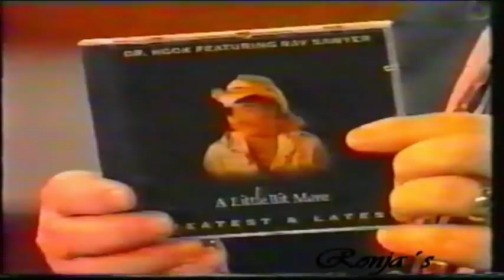Ray Sawyer in Interview 1995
Ray Sawyer  in Interview

Ray Sawyer (February 1, 1937 – December 31, 2018) was an American singer and vocalist with the 1970s rock band Dr. Hook & the Medicine Show] Though primarily a backing vocalist and occasional percussionist on congas or maracas, he sang lead on their hit song "The Cover of Rolling Stone" and was a recognizable presence in the band owing to the eyepatch and cowboy hat he wore. He was also the uncle of the vocalist of Wild Fire, Zack Sawyer.

Sawyer lost his right eye in a 1967 automobile accident. He said the following about his life around the time of his accident: "I must have played all the clubs from Houston to Charleston until I decided I was going insane from too much beans and music, and I gave it up. I saw a John Wayne movie and proceeded to Portland, Oregon, to be a logger complete with plaid shirt, caulk boots, and pike pole. On the way my car slipped on the road and the accident left me with the eye patch I now wear. When I recovered I ran straight back to the beans and music and vowed, 'here I'll stay'.

Sawyer was the lead vocalist on the band's breakthrough hit, "The Cover of Rolling Stone," as well as many of the Medicine Show's earlier songs. Eventually, by the late 1970s, as the band found commercial success, Sawyer stepped back into a backing vocalist behind Dennis Locorriere, occasionally playing another instrument (for example, on "Better Love Next Time," one of the band's later hits, he can be seen with a prominent bongo part). Sawyer left the band in 1983, allegedly because he was no longer happy with the band's direction.

Dr. Hook & the Medicine Show (shortened to Dr. Hook in 1975) was an American rock band, formed in Union City, New Jersey. They enjoyed considerable commercial success in the 1970s with hit singles including "Sylvia's Mother", "The Cover of 'Rolling Stone'" (both 1972), "Only Sixteen" (1975), "A Little Bit More" (1976), "Sharing the Night Together" (1978), "When You're in Love with a Beautiful Woman" (1979), "Better Love Next Time" (1979), and "Sexy Eyes" (1980). In addition to their own material, Dr. Hook and the Medicine Show performed songs written by the poet Shel Silverstein.

The band had eight years of regular chart hits in the United States, where their music was played on top-40, easy listening, and country music outlets, and throughout the English-speaking world including the UK, Canada and South Africa. Their music spanned several genres, mostly novelty songs and acoustic ballads in their early years, though their greatest success came with their later material, mostly consisting of disco-influenced soft rock, which the band recorded under the shortened name Dr. Hook.